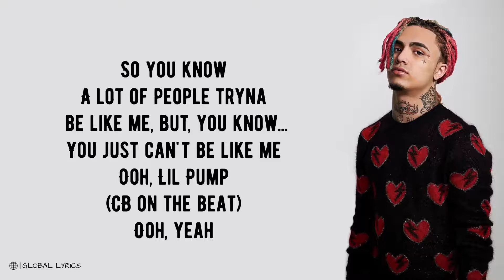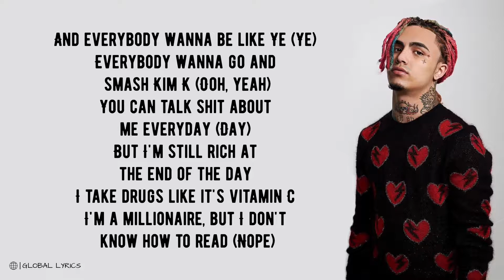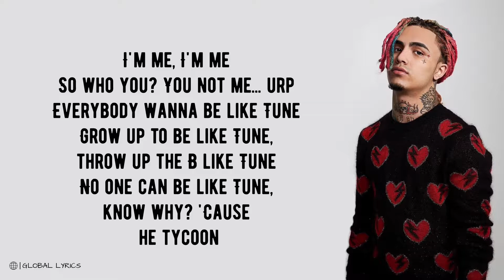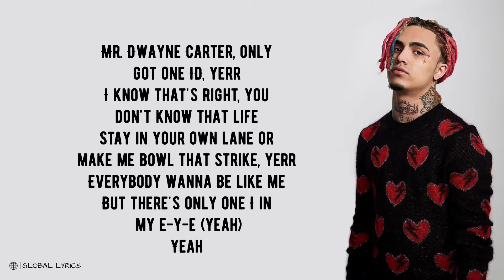Lil Pump - ‘’Be Like Me’’ ft. Lil Wayne (Official Music Lyrics)